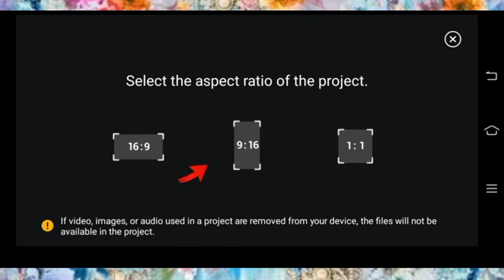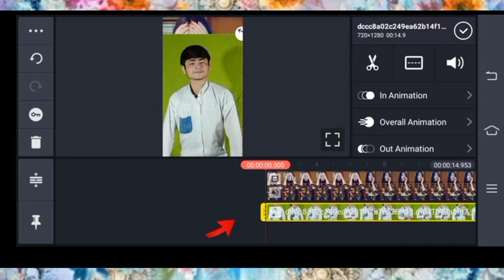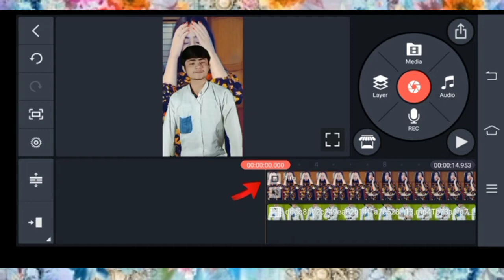Tik tok me ladki ke sath video kaise banate hai || Tik tok viral video editing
About this video 👉👇
   Hello dosto aj is video  me apko bato ga ap larki ke sath video kase bana skty hai matab ke ap gril ko background me kase add kr sakty hai

Tik tok viral video editing
Tik tok per ladki ke sath apni video kaise lagaye
Tik tok girl video editing,
Tik tok mix video kaise banaye,
Tik tik per transition video kaise banaye,
Tik tok viral transition tutorial,
technical alyas

1 Tik tok me ladki ke sath video kaise banate hai
2 Tik tok video me gril ko kase add kare
3 background make girl VFX tutorial
4 Tik tok me ladki ke sath video kaise banate hai
5 Tik tok viral video editing
6 Tik tok per ladki ke sath apni video kaise lagaye
7 Tik tok girl video editing
8 Tik tok mix video kaise banaye
9 Tik tik per transition video kaise banaye
10 Tik tok viral transition tutorial
11 technical alyas | prince alyas 007
12 t-shirt mein girl and background make girl VFX tutorial

________ TECHNICAL Alyas_______™